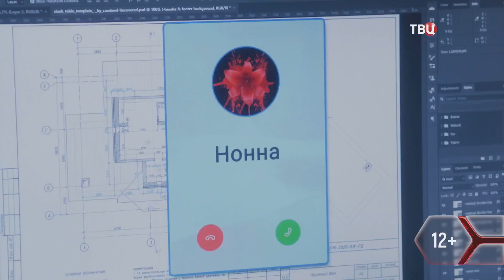"Одна тень на двоих"-Дмитрий Пчела,Анна Арефьева (2023)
Детектив

В главных ролях:

Дмитрий Пчела, Андрей Хитрин, Анна Арефьева, Вадим Франчук, Елена Симонова, Эра Зиганшина, Кристина Убелс, Андрей Некрасов, Александр Кудренко, Елена Руфанова, Вячеслав Коробицин, Михаил Сидаш, Валерий Чеботаев, Мария Капустинская

Всю свою сознательную жизнь Марта любила только одного мужчину – Андрея Данилова. Но как-то так получилось, что в их отношениях победила дружба. Вот они и дружили, старательно скрывая от себя и друг друга иные чувства, пока в жизни Андрея не начали происходить странные и зловещие события. Как будто тень, покрывавшая его прошлое, ожила и начала рушить всё, что ему дорого. Марта, которая знает Андрея лучше, чем он сам, чувствует: таинственный враг совсем рядом, и только она может его вычислить.